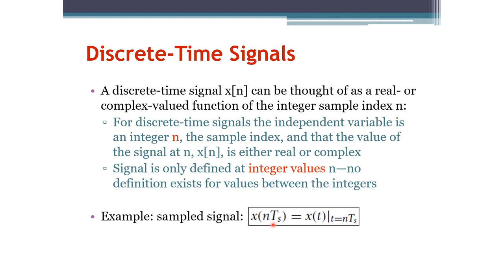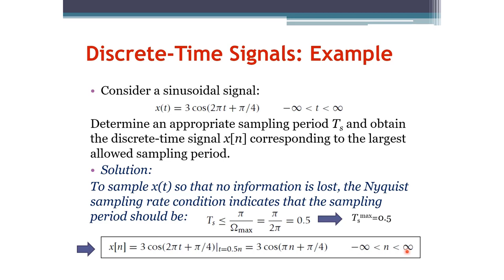Signals and Systems: Discrete-Time Signals (Arabic Narration)